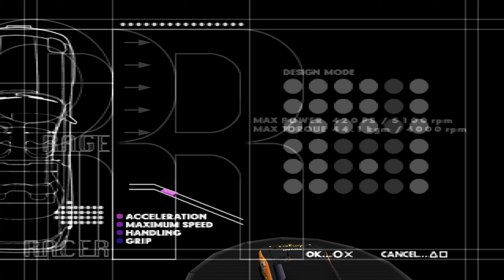PS1【レイジレーサー】を「4K」で蘇らせてみた!!! エクストラグランプリ クラス5 Rage Racer 4K #11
壁に近くなった時に風の音が大きくなる演出が緊張させますね。個人的に凄い演出だと思います。
オーバルでは遅い敵車に大苦戦しました。

昔のゲームを4k画質で蘇らせるシリーズです!
この次はデビルカー登場のクラス６です。全く操れません。